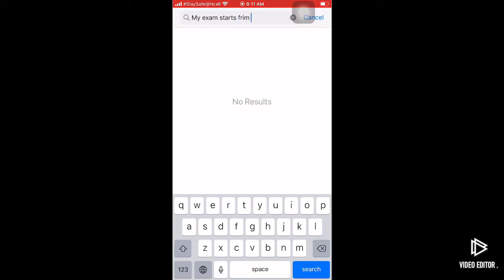Today my exam starts pls wish me good luck